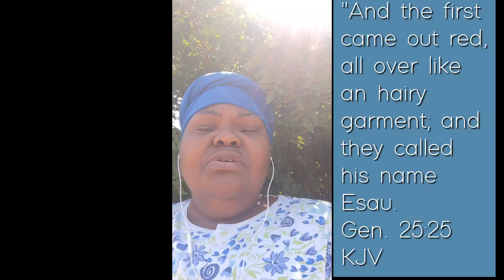The King has been cast down from his throne.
The paradigm shift has already occurred.  We are already in the time of the New Earth, but the "Powers" that be are still trying to trick, convince, and distract you from believing otherwise.

All who are truly spiritual Beings, all you need to do is LOOK AROUND!  Pay close attention to what is going on in the world around you.  See with more than your two earthly/natural eyes.